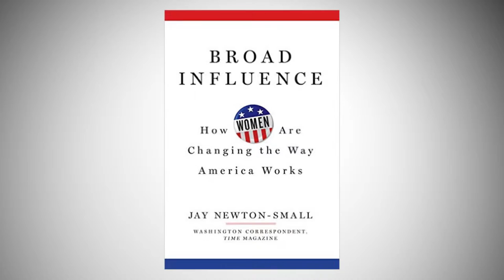Broad Influence: Are women less adversarial in a litigation setting?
D.C. Bar Board of Governors member Lindsey Vaala interviews Jay Newton-Small, author of Broad Influence: How Women are Changing the Way America Works.